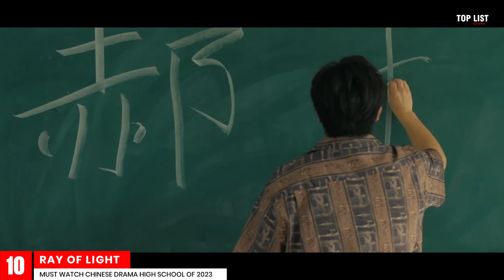Must Watch Chinese Drama High School of 2023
(The Hottest Chinese Drama on June 2023)
(The Best Good Girl/Bad Boy Chinese Drama Couples)
(Best Chinese Drama on YOUKU 2023)
(Top 10 Best Chinese Dramas You Must Watch! 2023)
(10 Amazing Chinese Dramas from Small Productions that Everyone Loves!)
(Top 10 High Rating Chinese Dramas Worth Watching in 2023)

Your support and love mean everything to us, so don’t forget to check out our videos! Your Community for ChineseDrama